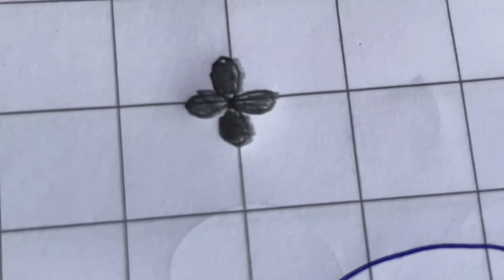simple rangoli without any dots on 6 May 2024